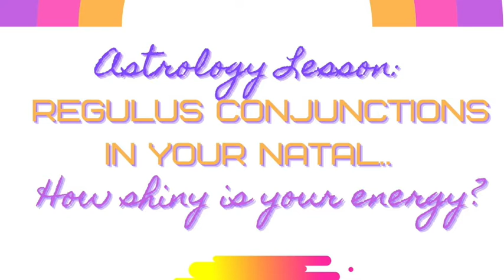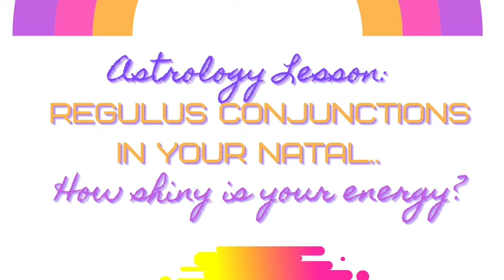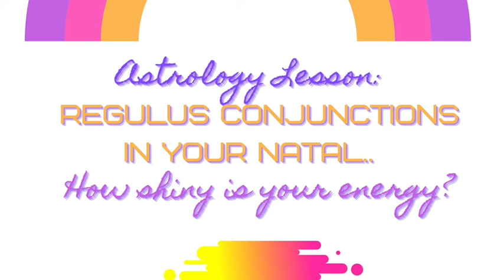REGULUS FAME CONJUNCTIONS IN YOUR NATAL CHART#astrology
Learn if you have a 'strong' Regulus conjunction in your natal chart.